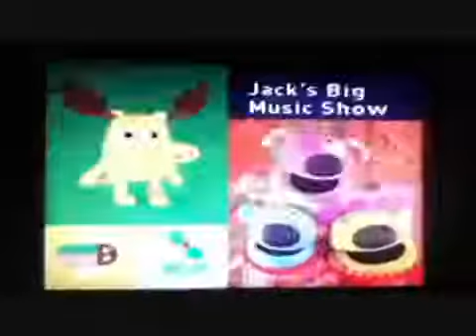REUPLOAD Noggin and Nick Jr Logo Collection